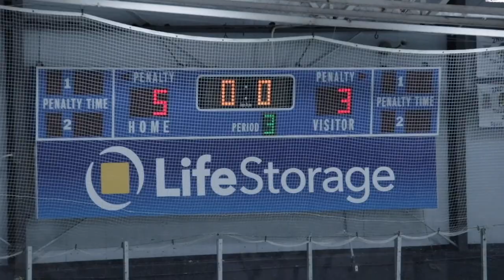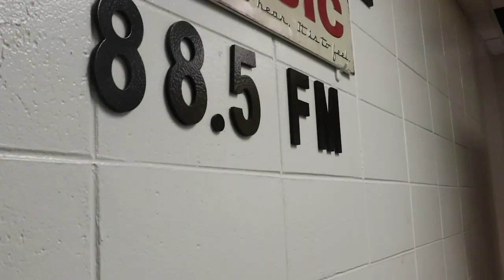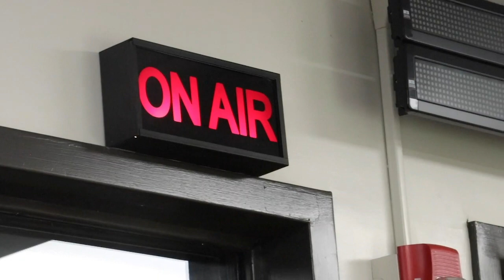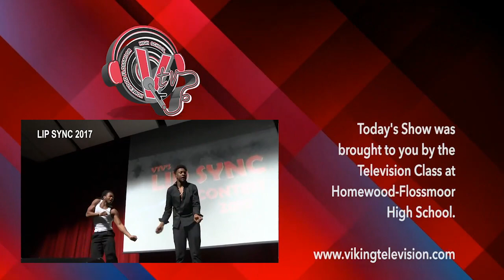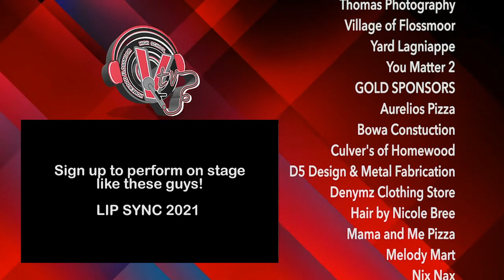VTV Show 11-12-21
Another new edition of the Friday VTV Show!